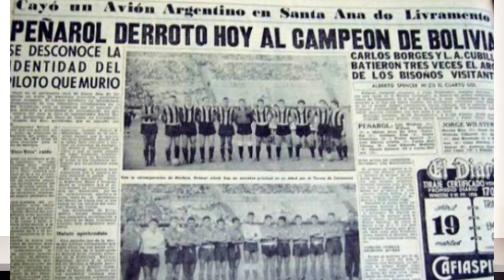EXPLICANDO COMO SURGIU A COPA LIBERTADORES!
Fala galera do É REDE, tudo bem com vocês?

No quadro do EXPLICANDO de hoje nós do É REDE preparamos um vídeo contando um pouco de como surgiu a Copa Libertadores! Você sabe como tudo começou?

Assista o vídeo até o final para entender um pouco mais da história da Liberta!

Valeu monstros!!